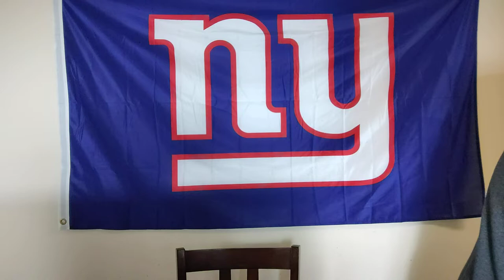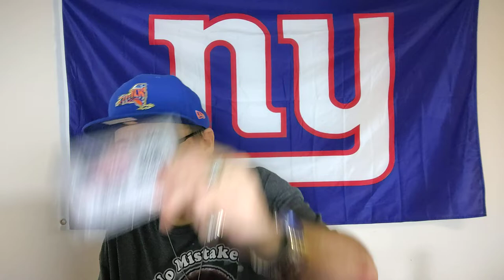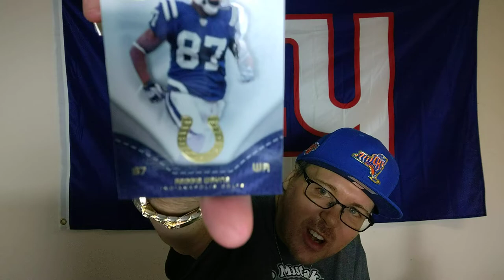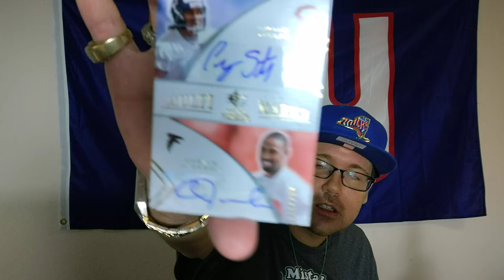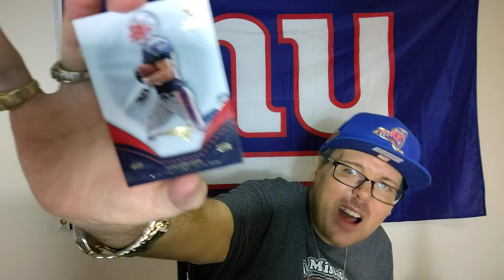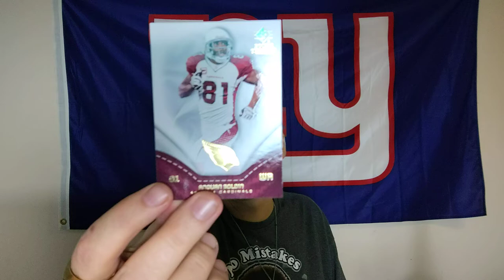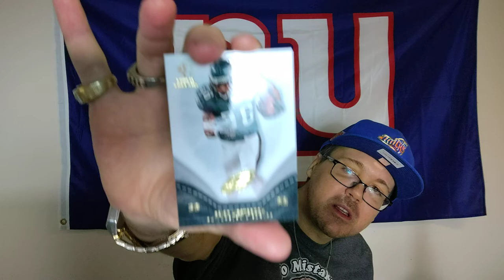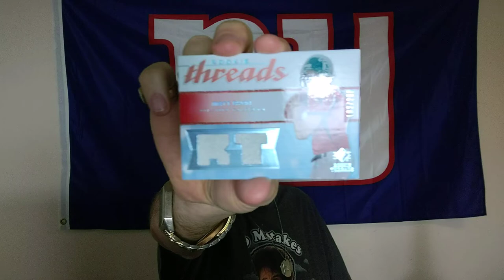2008 Upper Deck Rookie Threads Unboxing (Sponsored by Our Supporters)